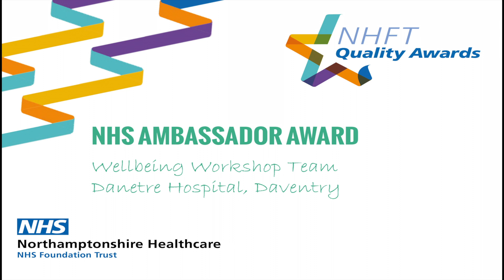NHFT Quality Awards: NHS Ambassador Young People's Wellbeing Team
Quality Awards NHS Ambassador Round 3 2017 winners video